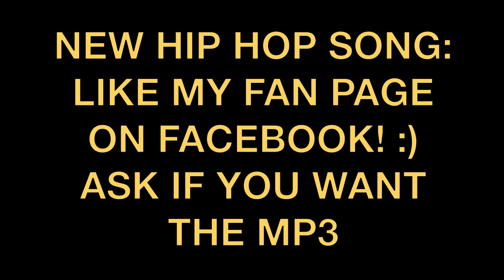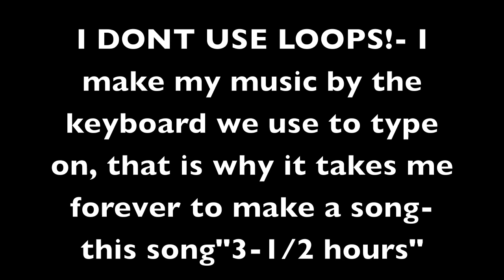Nasty Hip Hop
Garageband song homemade ps. I DONT USE LOOPS! I USE THE KEYBOARD THAT WE TYPE ON!